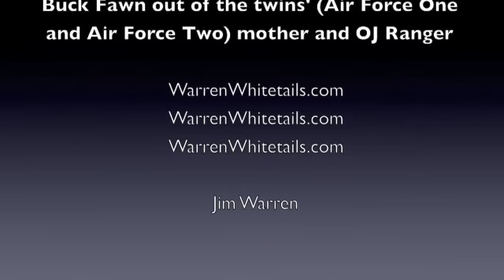Warren Whitetails 8/14/09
"Air Force One" and "Air Force Two", Twin 2 year old bucks out of BJ and Flees Line. OJ Ranger Son, Dream Ranger, and Maxbo Ranger.